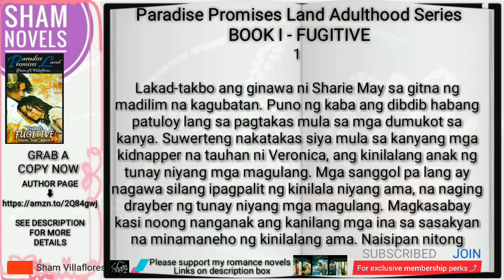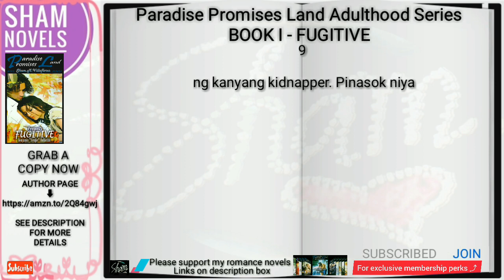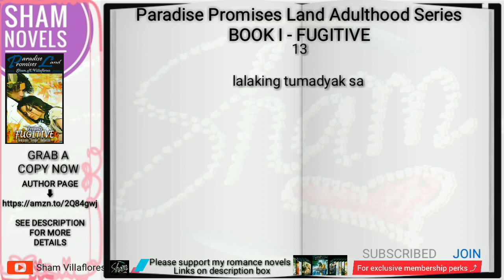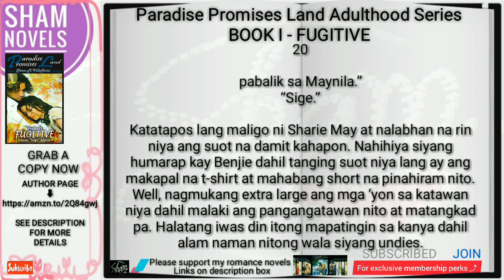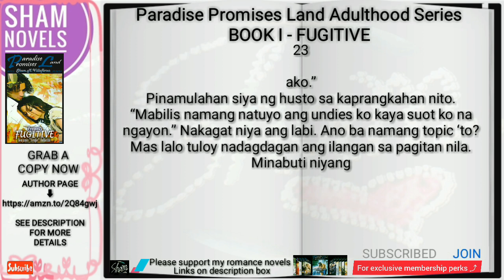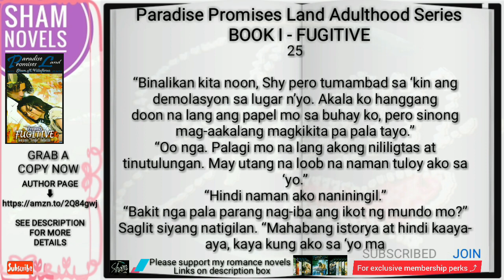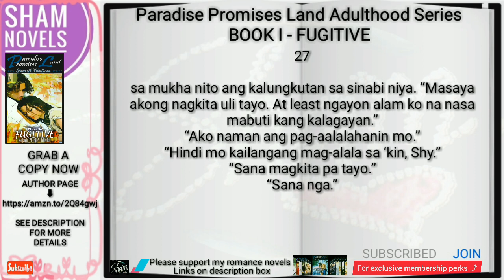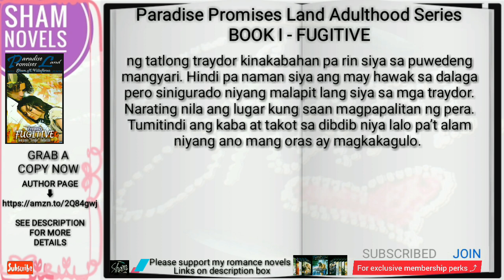Chapter1 | Book1-Paradise Promises Land Series Adulthood | ShamVillaflores | Tagalog Romance Novel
PERKS 1: Access to Last 3 Chapters of
🔹Manipulated Love Affair (Chapters 1-7 are visible to public)
🔹My Perfect View Snowfire (Chapters 1-7 are visible to public)
PERKS 2: Access to Videobook/Audiobook
Exclusive Full Access to Videobook/Audiobook
🔹Tagalog Romance Novel
🔹English Romance Novel
PERKS 3: Unlimited Access
🔹Early Access to Newly Release Romance Novel
🔹Free ebooks